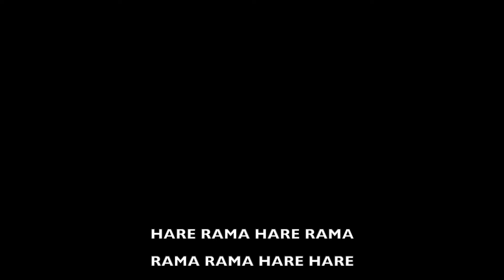கண்ணன் பிறப்பு பெருவிழா எங்கள் கிராமத்தில் 2022 | Krishna Jeyanthi at Our Village 2022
Song credits - krishna flute, hare Rama Krishna,aatma Rama,jaya hare Sri Krishna-Unnimenon